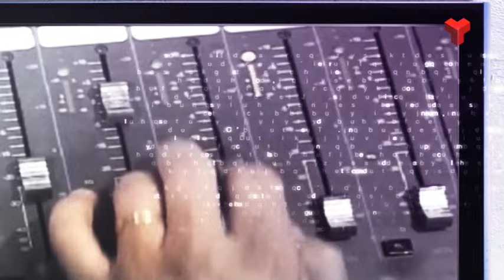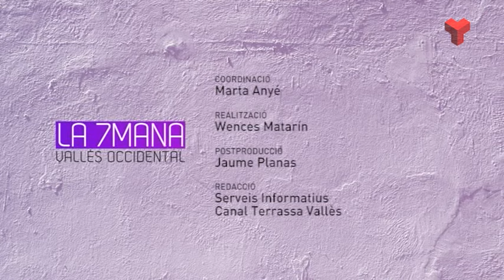La 7mana Vallès Occidental divendres 29-05-2015 de Canal Terrassa